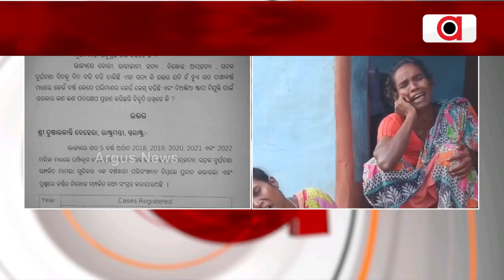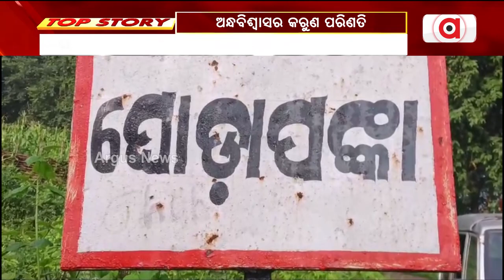Couple Killed Over Suspicion Of Performing Black Magic In Gajapati